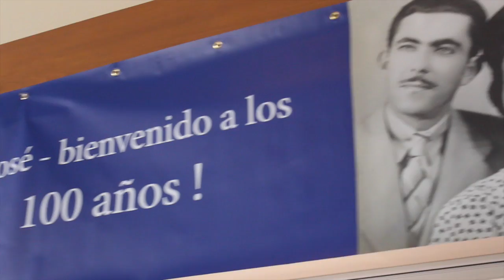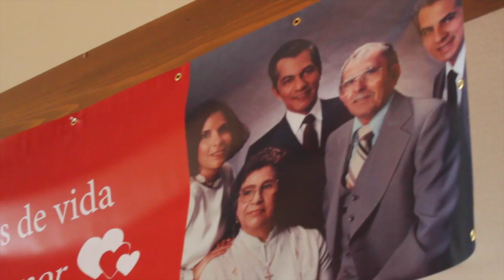Juana & Jose Berenguer Interview 100th Birthday & 81st Anniversary PNK VIDEO pnkvidpro.com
100th Birthday and 81st Anniversary with Interviews and 5 generations of family